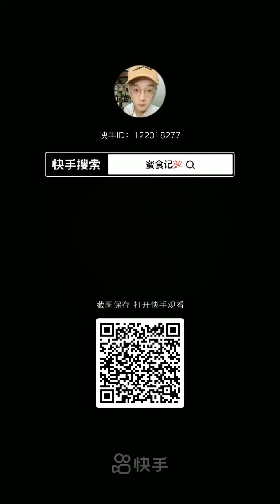Fantastic Cooking Show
Welcome to Zhii Pao house
We just to show about cooking sample food but it's so Delicious